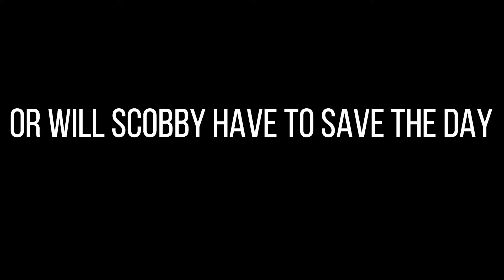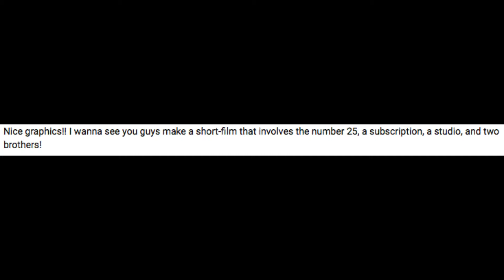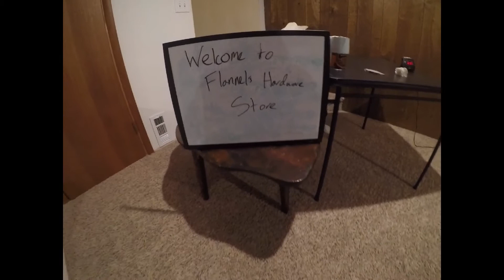Monthly Monday March 2019 Edition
This month Philip talks about phones, Jock battles Instructors, David visits Flannel's Hardware Store and more! All to entertain you in our March 2019 Edition!